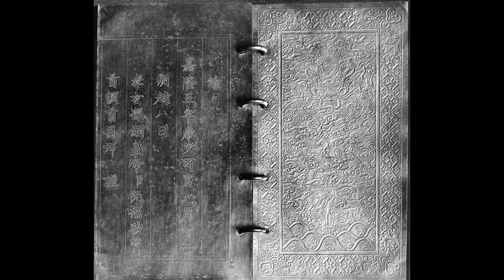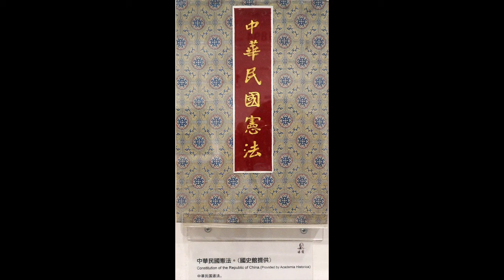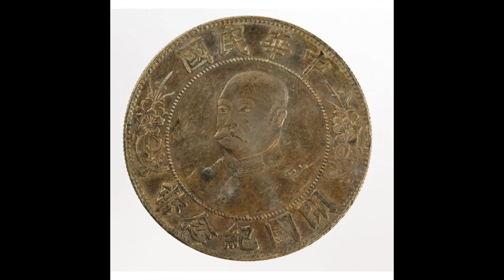Yuan Shikai's Presidency caused the 1913 Revolution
Yuan Shikai promised to respect China's constitutional republic. A mutiny by unpaid members of the Beiyang Army caused riots in Beijing and other cities. Yuan avoided moving to Nanjing. He de-mobilized provincial troops and won a power struggle with the Chinese Premiers. Yuan Shikai put his own men in important positions.

The Guomindang (KMT) was founded and won the first election after the 1911 Revolution. Song Jiaoren, KMT's leader, expected to be the new Premier. Instead, he was assassinated. Yuan's followers were implicated and the KMT blamed Yuan himself.

Yuan moved troops into strategic locations, used a new foreign loan to pay troops loyal to him and replaced KMT provincial governors. When they resisted with the 1913 revolution, Yuan was ready and his troops quickly suppressed the insurrection.

Yuan Shikai consolidated power further in bloody repressions. The KMT was banned and even elected representatives were killed in the crackdown. Yuan Shikai, with loyal troops looking on, was elected President of China by the remaining members of Congress after midnight, on a third ballot. Yuan's power seems supreme. But within 3 years, he would be almost without support.

This is episode 32 of the Chinese Revolution series.